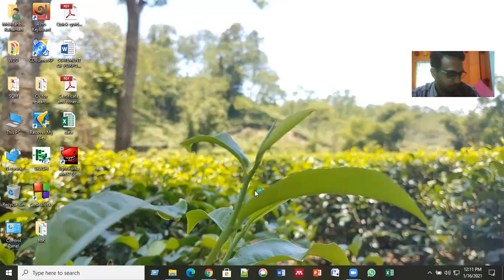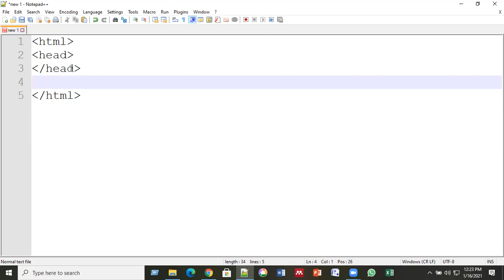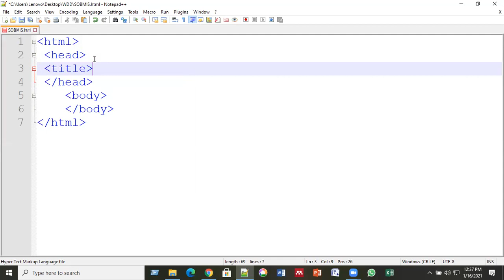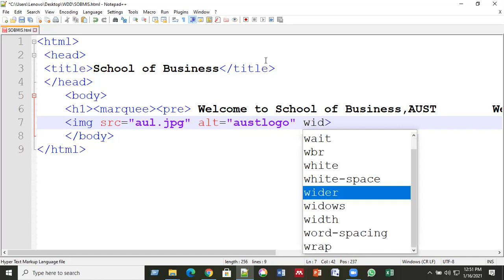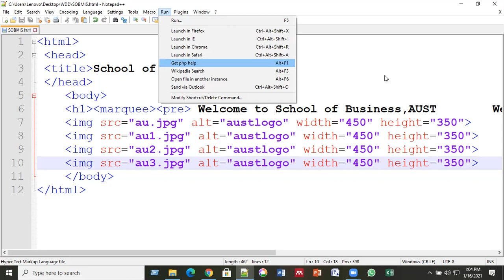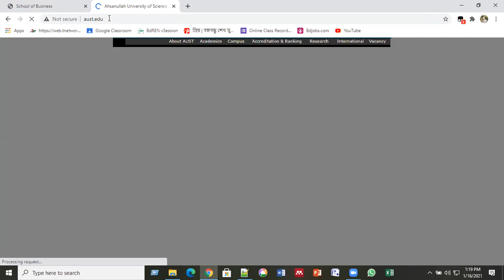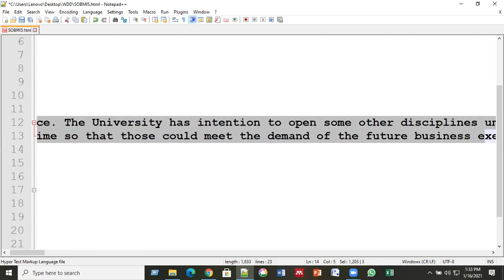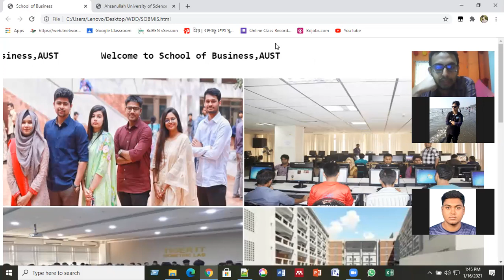Web Design & Development by using HTML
A short video for web design and development by using HTML.